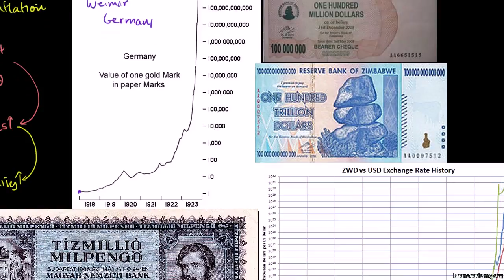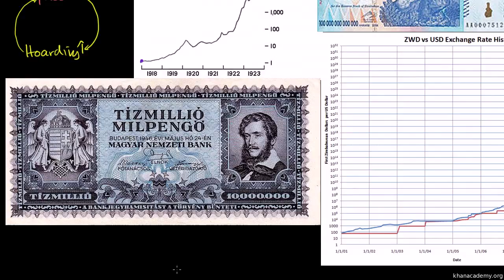Makroekonomia 23/66. Hiperinflacja